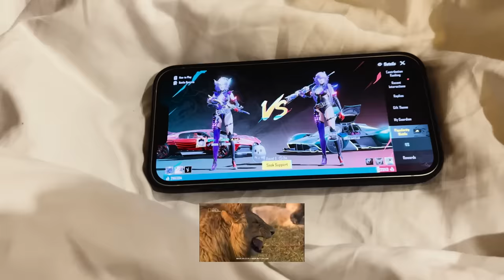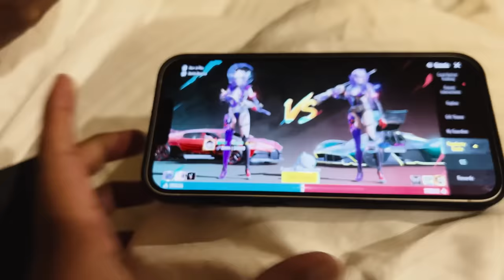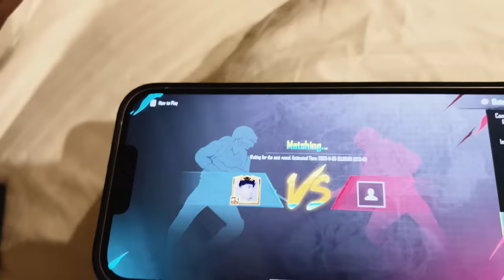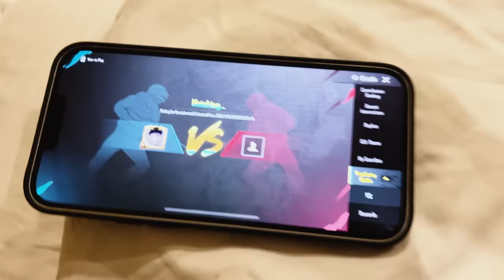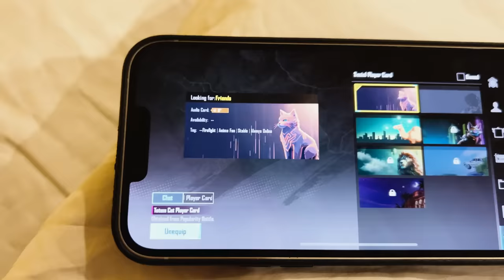HOW TO WIN BGMI / PUBG MOBILE POPULARITY BATTLE 😂🤣| * EXPOSE VLOG *